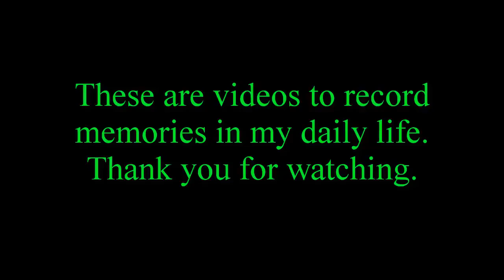NO BRA Beautiful Girl Cleaning the Window Bom Dia